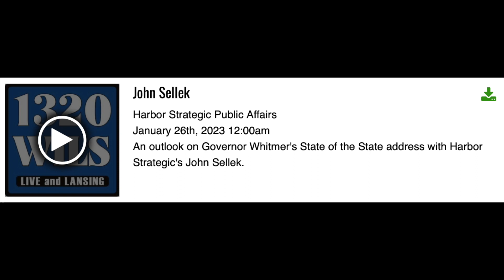Morning Wake Up's Mike Austin and Harbor's John Sellek discuss Gov. Whitmer's MSOTS - WILS 1.26.23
John and Mike talk over the key parts of Gov. Whitmer's 2023 State of the State speech.